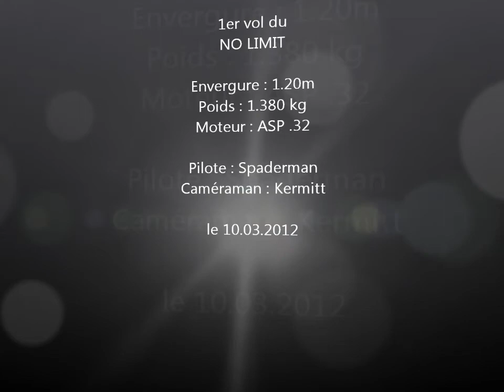1er vol du No Limit.wmv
1er Vol d'un Spad de combat en Coroplast